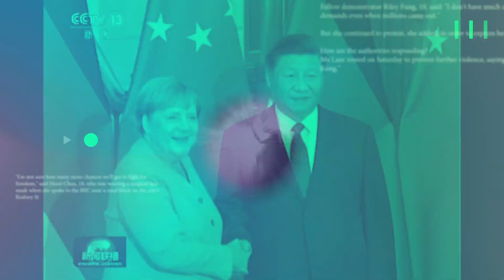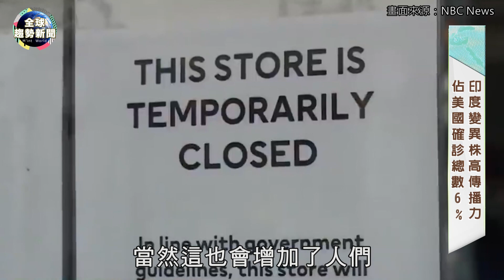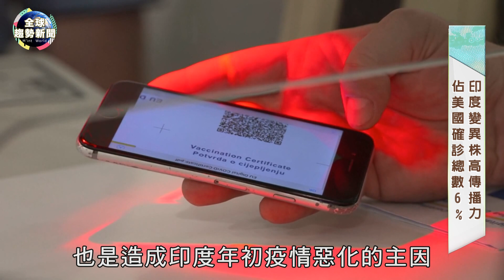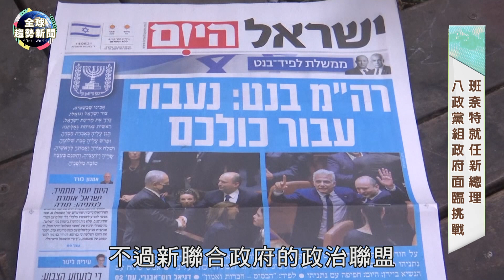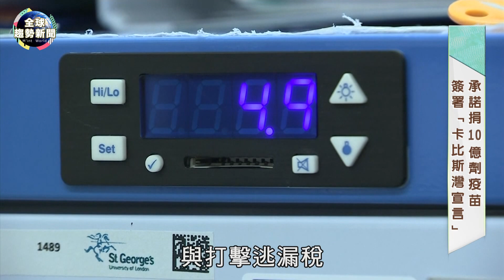2小時變種1次 疫苗保護力恐失靈？｜傳播更猛烈！Delta病毒全球恐懼【全球趨勢新聞】ˍ20210615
1.新冠病毒至今變種超過6600次，相當於每2小時就會突變一次，驚人的傳染力、破壞力，現有的疫苗還能有多少抵抗力呢？

2.接種疫苗檔不住？英國再遭最新Delta變種病毒株肆虐，快速、兇猛的傳染力，首相強森14日宣布英國解封計畫延後一個月。而美國確診總數的6%也是感染於Delta變種病毒株，專家擔憂全球再失控！

3.以色列國會13號，以60對59票、1票棄權，低空通過國會信任投票，成立聯合新政府，而執政長達12年的納坦雅胡就此宣告下台，新總理由班奈特就任，未來執政將面臨眾多挑戰。

4.七大工業國G7峰會在英國康瓦爾郡舉行，維安嚴謹一度斷網防止竊聽，各國領袖著重於全球疫情大流行、經濟復甦，高峰會過程中也出現不少幽默時刻，英國女王「一席話」讓其他領袖笑開懷。

5.近日印度不但遭受肺炎襲擊，連天災也是不間斷，位於孟買的貧民窟，一棟三樓高的民宅因為瞬間暴雨倒塌在另一棟建築物，造成嚴重傷亡，至少11人喪生。

6.歷史上的今天，帶您回到1330年6月15日，這天是有著「黑太子」之稱的愛德華王子的生日，也是英法百年戰爭的英國主要將領之一，他在戰場上冷酷無情的作戰方式，眾人聞風喪膽。

每天來點國際觀🌍主播 邦妮寫日記 帶我們掃描國際熱搜關鍵字

00:00 新冠變種超過6600次
02:00 最新Delta病毒來勢洶洶
05:08 以色列變天 尼坦雅胡下台
08:07 G7英女王幽默「切蛋糕」
12:17 印度民宅倒11人罹難
13:22 「黑太子」惡名昭彰愛德華